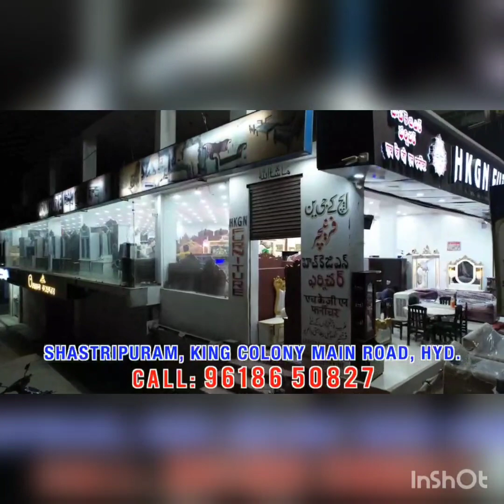Falaknuma dpu ke pass vicel checking yaspot ki janib se Adnl DCP narsimha shab